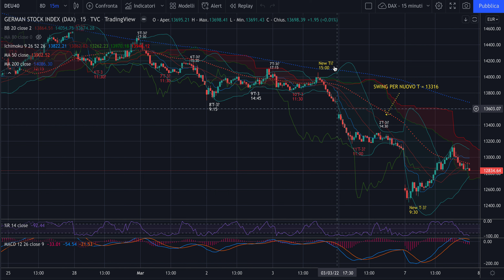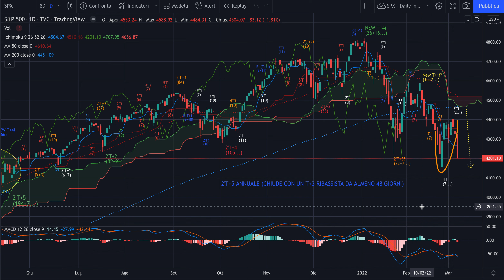DAX e MIB - Analisi Evoluta di mart 8/03/'22 - Guardare al S&P500 per valutare altri short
Buongiorno,

Ascoltate la video analisi con molta attenzione.

Buon trading su MIB, DAX e SPX.

Jacopo Marini